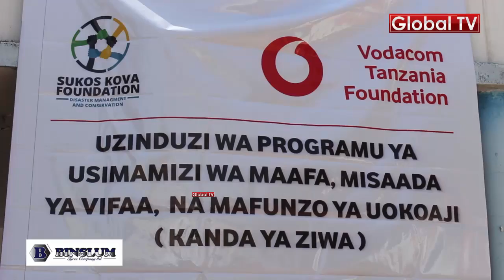MV.NYERERE Yamuibua Kamanda Kova Ajikita Kupambana na Majanga Majini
Aliyewahi kuwa kamanda wa jeshi la Polisi Nchini Suleiman Kova amezindua mpango wa kutoa elimu na kugawa vifaa mbalimbali vya kujikinga na ajali za majini ambapo uzinduzi huo umefanyika mkoani Mwanza.

Kova amesema kutokana na ajali ya Mv.Nyerere kuua watu wengi kutokana na watu kutokuwa na uelewa juu ya matumizi ya vifaa vya uokoaji hivyo kupitia taasis yake ya SUKOS Foundation itasaidia wananchi wote wanaosafiri majini ili waweze kupata elimu na matumizi sahihi ya vifaa vya uokoaji pindi ajali zinapojitokeza.